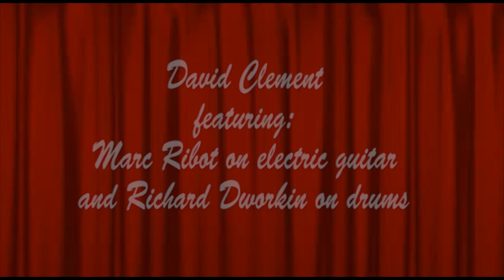Ho Me by David Clement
Video Created by Kinga Kulscar.
Electric guitar: Marc Ribot.
Drums: Richard Dworkin.
Film footage features Katalin Karády, (Hungarian actress who is also well known for being jailed as a member of the resistance in WWII, and her humanitarian relief work after).